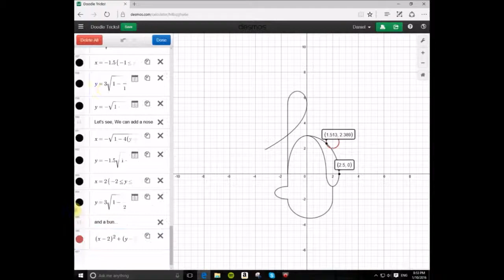Graphing With The Letter H (Part 2)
We finish graphing with the letter H in this part on Desmos, the free online graphing calculator. We see what the letter H turns into.

All graphs are made on Desmos, the free online graphing calculator.